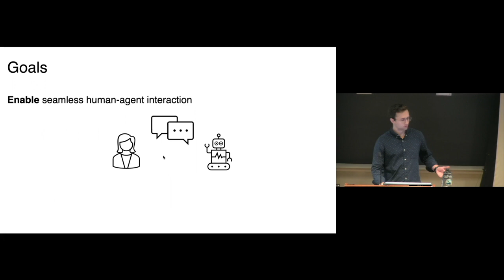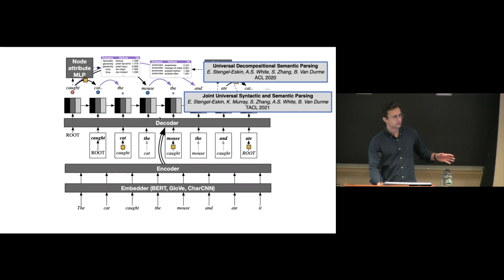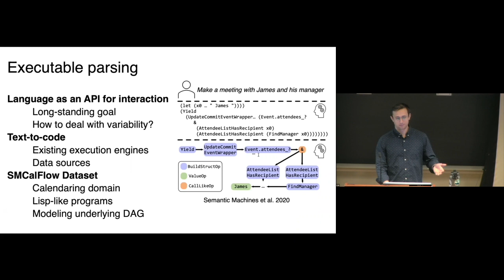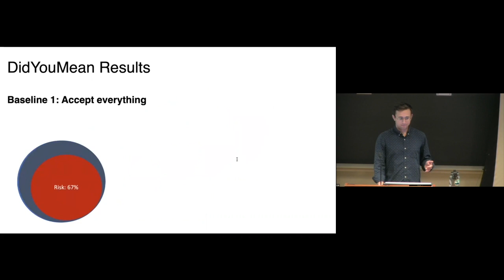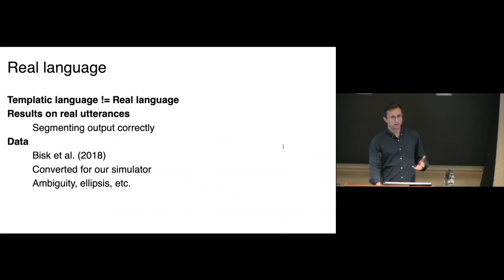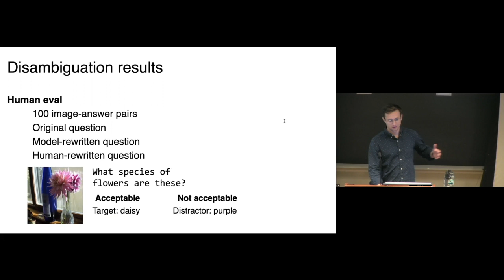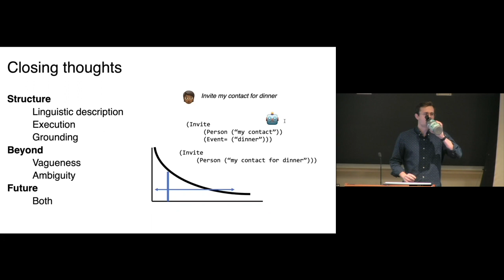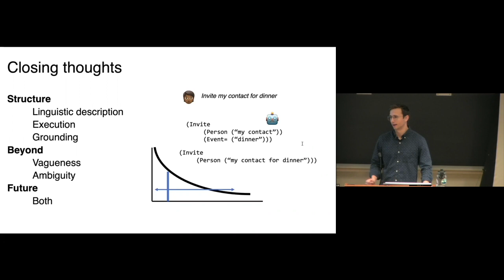Language, Structure, and Beyond – Elias Stengel-Eskin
Natural language is characterized both by structure and by phenomena like vagueness which defy discrete and structured analyses. In order to effectively interact with digital agents via language and to obtain a full account of human language use, we need to account for both. In this talk, I will highlight the utility and importance of structure across several projects which aim to extract structured representations of meaning from natural language inputs. I will draw connections from these structured representations to my work covering vagueness and ambiguity in grounded settings, and -- time permitting – will present work on commonsense semantic inferences.